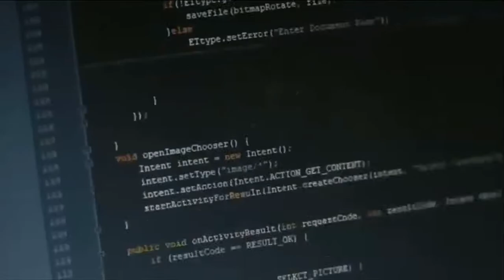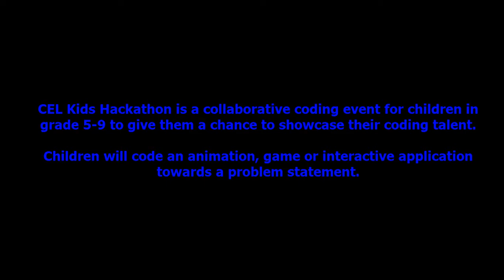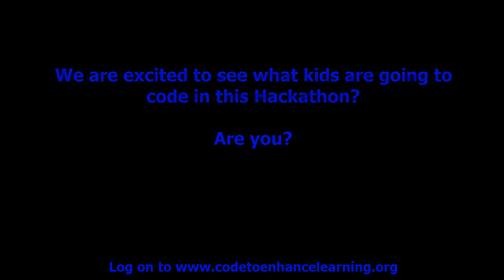CEL Kids Hackathon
CEL Kids Hackathon is a nationwide collaborative coding event to let children in grade 5-9 showcases their coding talent. The children will participate in pairs and work towards a problem statement to share/solve a problem around them in their community. They will code an animation, game or interactive application on Scratch, a coding platform developed by MIT Media Labs.